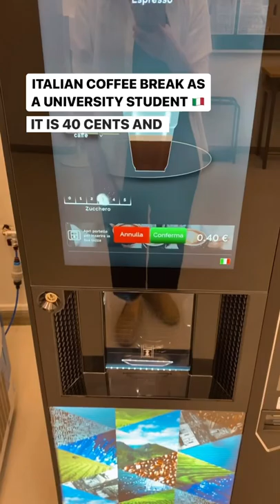Coffee break in Italy ☕️